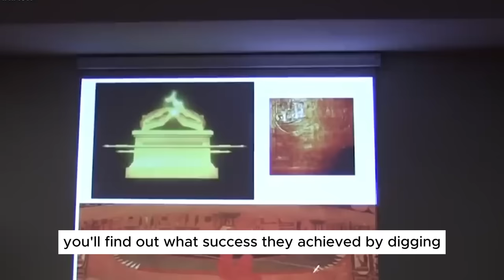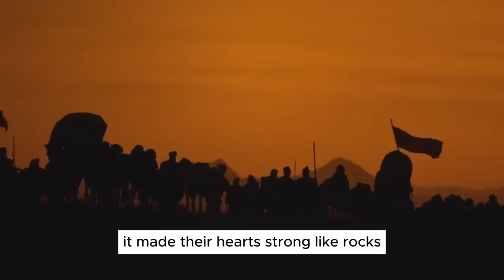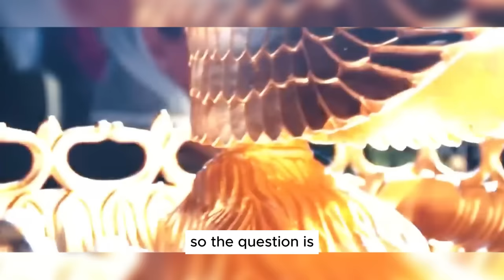Did They Found Arc of The Covenant Under Masjid al-Aqsa?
This Video is About Did They Found Arc of The Covenant Under Masjid al-Aqsa?

Join us on an intriguing journey as we explore the recent revelation surrounding Masjid al-Aqsa. Rumors are circulating about the discovery of a coffin beneath this historic site. Is it true? 🤔 Dive into the details and uncover the mystery with us. Don't miss this fascinating exploration that delves into the hidden secrets beneath Masjid al-Aqsa.